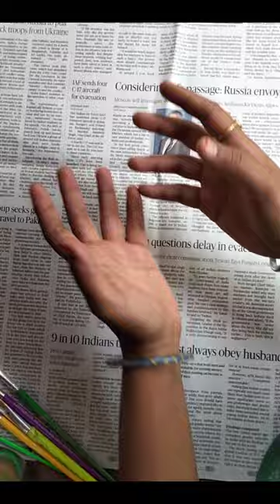Bottlecraft painting#chicken feather#homedecoration ideas...🪶